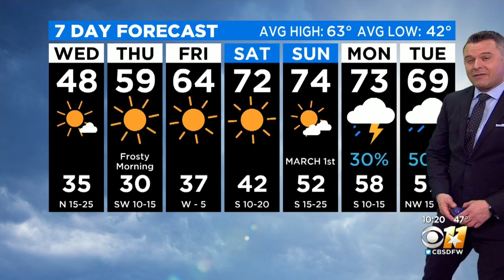Cold Wednesday Morning With Chance Of Flurries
We may not reach 50 degrees on Wednesday.